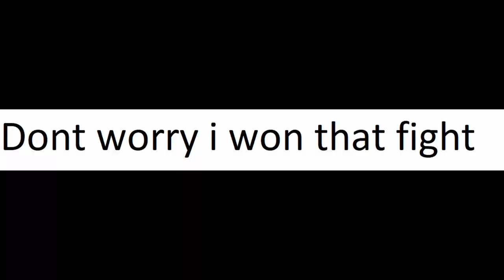MER Karabiner | Best Hits Compilation | MER Clan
Hi Guys, Thanks for joining in
have fun, happy gaming